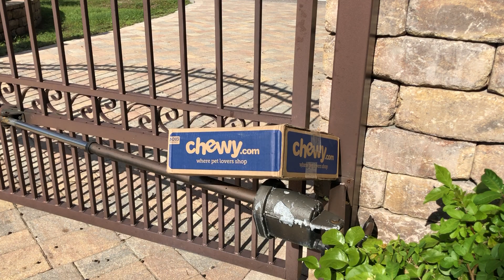Hilarious Great Danes Have Fun Chewing Open Chewy Box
Mikey and Ellie love when boxes are delivered.  Watch and laugh as they have such fun chewing open the box from Chewy and discovering the purple costumes inside the box. Then it is off to the races with their matching octopus costumes.